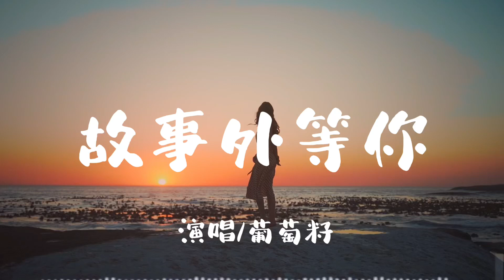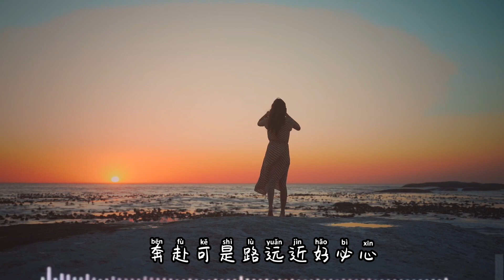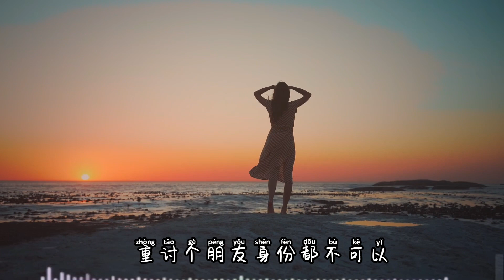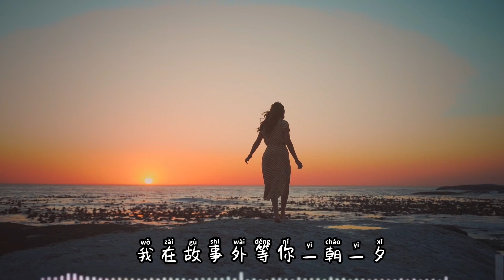故事外等你-葡萄籽「在车站等船遥遥无期 我在故事外等你一朝一夕 伤得彻底 」【动态歌词/Vietsub/Pinyin Lyrics】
您的支持就是我们的动力
歌曲：故事外等你
演唱：葡萄籽
词Lyrics：堇临
曲Composer：路柯
编曲Composition：蒲尔Pure
混音工程师Mixing Engineer：安东尼奥
和声Harmony：熙宝
吉他手Guitarist：草莓
统筹Overall planning：万里
监制Producer：去阳弟
制作人Producer：米奇
出品发行Product release：星汉马文化

过境的风不会一地常驻
分开的你换谁全心交付
我的眼睛 敷了一层 看不清的雾
太阳光照不到大海深处
宽慰的话再多 也于事无补
我的思念 追了好久
拼命朝你奔赴
可是路远近好比心疏密
几千公里已切断我关系
我的城市下倾盆大雨
怎能淋透你晴空万里
就像在车站等船 遥遥无期
我在回忆中等你 结局清晰
重讨个朋友身份 都不可以
对你太过执迷 久成顽疾
我在故事外等你 一朝一夕
多少段爱的篇幅 删得彻底
痛得轻易

拼命朝你奔赴
痛得轻易
痛得轻易
一一一一一一一一一一一一一一一一一一一一
微信：chunqing816
欢迎查询合作/投稿音乐
本频道只用于宣传好听的歌曲
在此频中使用的歌曲和影片受版权保护的歌曲归歌手及音乐公司所有 若喜欢此音乐请在相关音乐平台支持他们 如版权方认为影片有侵权 请立即与我联系 我会删除